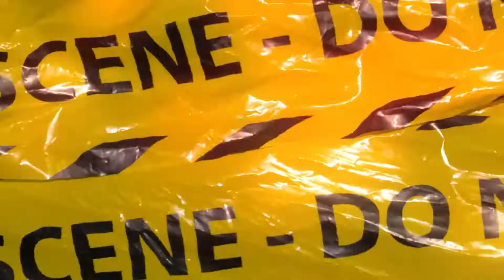Juggin Jrod ft Soldier kidd PACK GONE (Dir